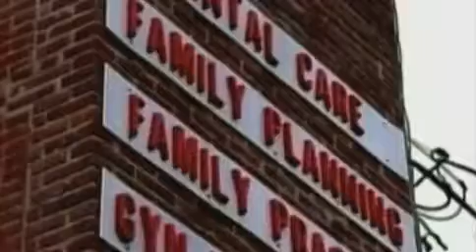SMILING Kermit Gosnell the 'House of Horrors' abortionist